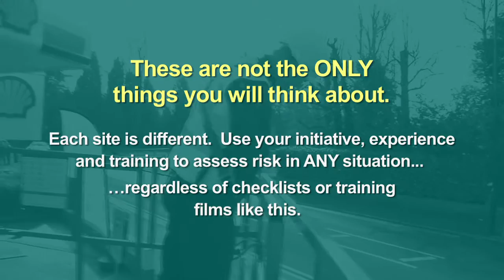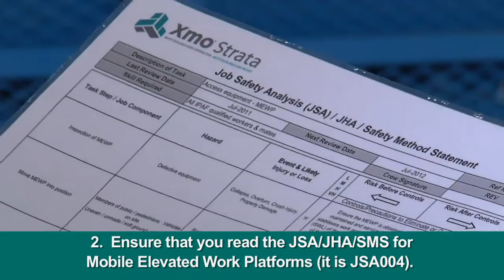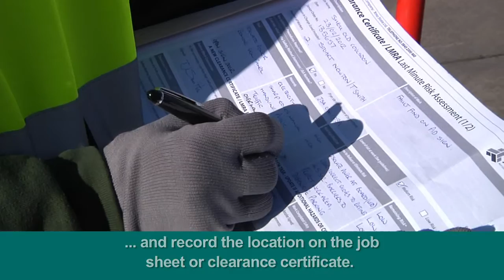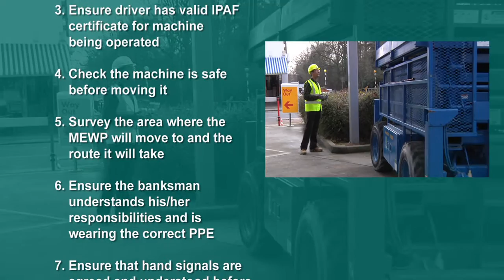Xmo Strata toolbox talk support film - Mobile Elevated Work Platforms